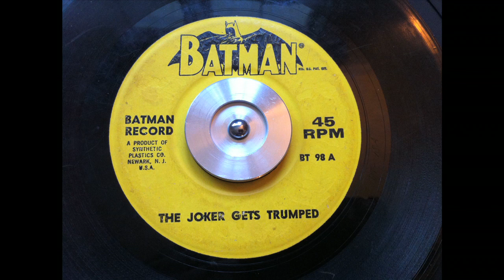Batman Record - The Joker Gets Trumped [BT 98 A]